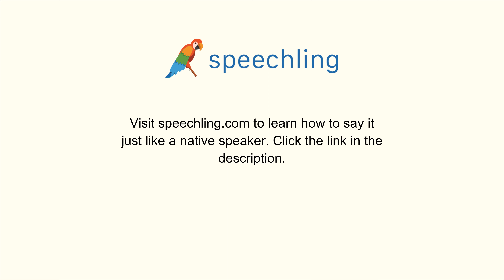スペイン語で"著作"の発音の仕方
男性コーチ
Escrito

女性コーチ
Escrito

著作

著作